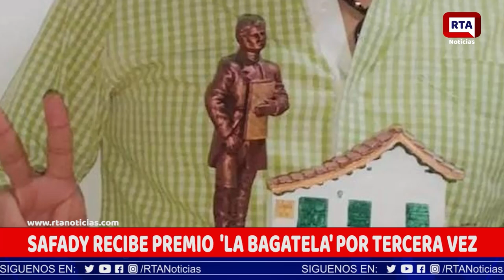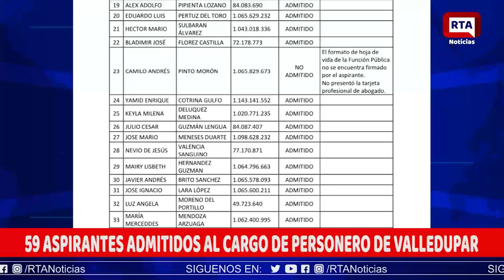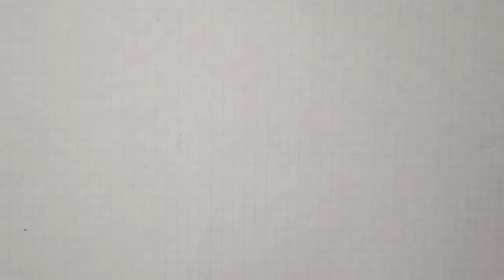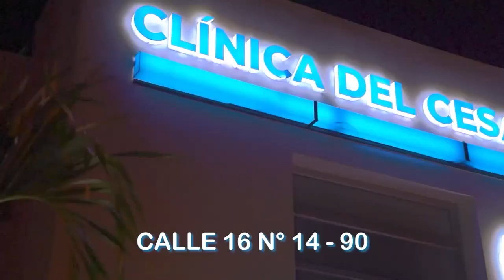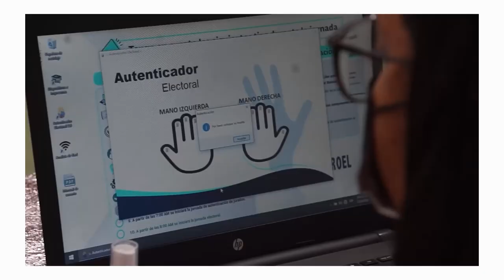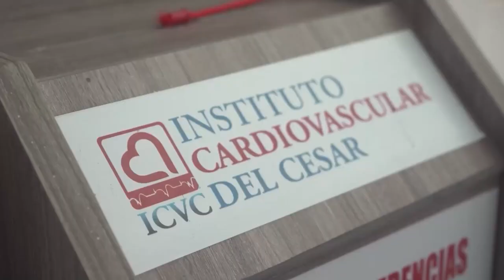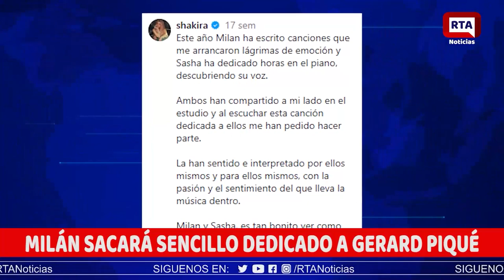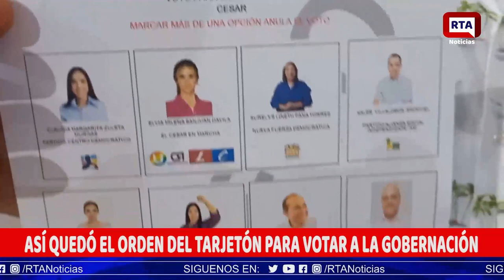RTA NOTICIAS 11 DE SEPTIEMBRE DE 2023